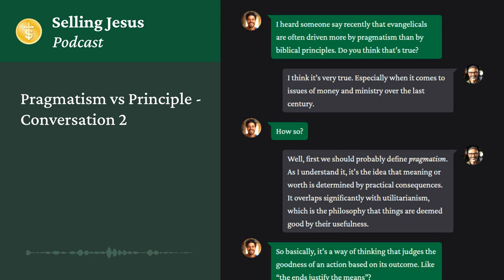Pragmatism vs Principle - Conversation 2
As Tim and his pastor continue their conversations, they explore how the tendency to do "whatever works" has often triumphed over obeying Scripture, especially when it comes to money and ministry. They look at examples of how Christians can be tempted to sell spiritual things for the sake of expediency and outcomes that are perceived as beneficial to God's Kingdom. They also discuss the temptation to judge success by results instead of faithfulness to Scripture. It's important to anchor ministry firmly in Scripture rather than adapt to culture just to achieve outward growth and impact.